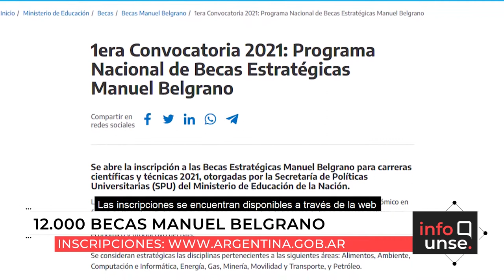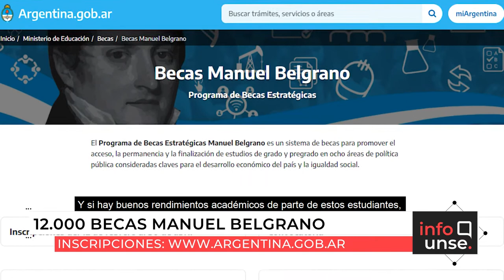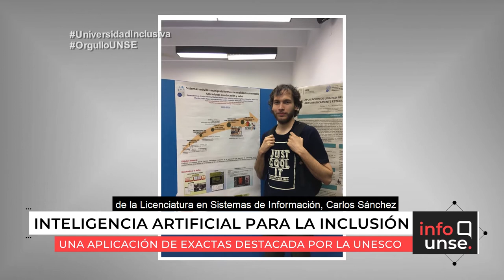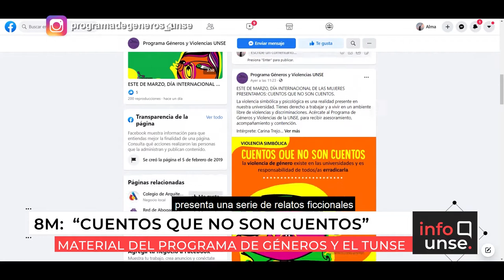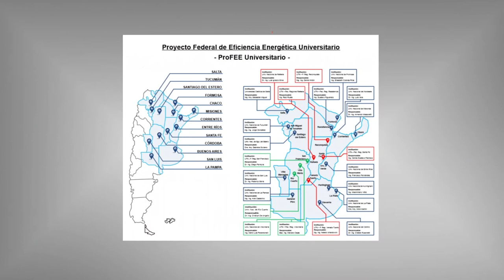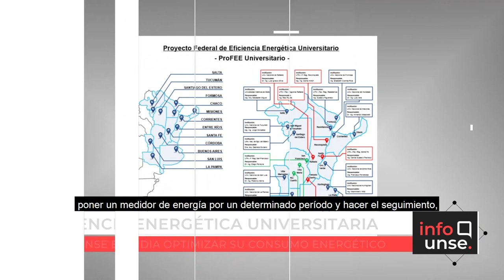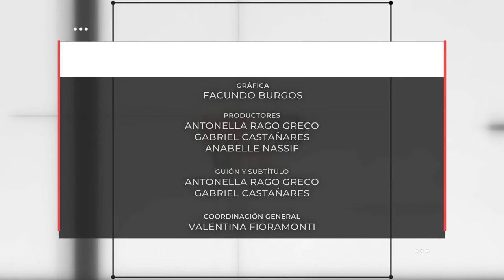INFO UNSE 10/03/2021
En la edición de hoy, compartimos información sobre el lanzamiento de las Becas Manuel Belgrano, un incentivo para la permanencia y finalización de carreras de ciencias básicas. Una aplicación para dispositivos móviles de la Fac. Cs. Exactas fue destacada por la UNESCO. “Cuentos que no son cuentos”,relatos ficcionales producidos por el Programa Géneros y Violencias de la UNSE en el marco del Día Internacional de la Mujer. La UNSE participa de una investigación  junto a 22 universidades en un Programa (ProFEE)  para mejorar la eficiencia energética.